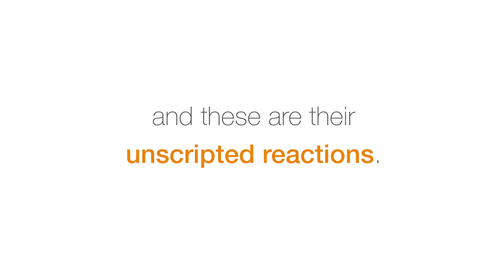Clarisonic Mia Fit Unscripted | Ulta Beauty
Get cleaner, smoother skin on-the-go. The compact, lightweight and waterproof design of this sonic cleansing device gives you smooth, more radiant skin. Two speed settings, delicate and power cleanse, remove impurities, sunscreen and makeup for simple sonic cleansing on-the-go.